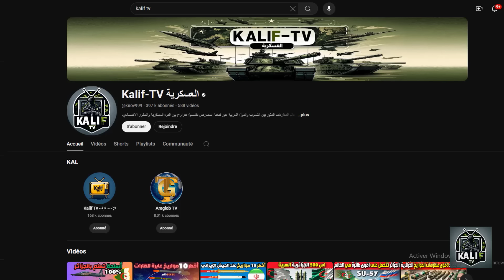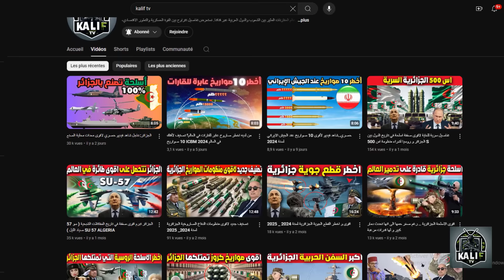الجزائر: شاهد فيديو حصري لأقوى 10 صفقات سيعقدها الجيش الجزائري في المستقبل 2025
قبل ان ننطلق في موضوعنا نشكركم اعزائنا المشاهدين على دعمكم اللا مشروط فلنحاول ايصال الفيديو ل10000 اعجاب كتشجيع لنا على اطلاعكم بكل جديد
يعد الجيش الجزائري أحد أقوى الجيوش في منطقة شمال إفريقيا، ويواصل السعي لتعزيز قدراته الدفاعية والهجومية من خلال تحديث وتوسيع ترسانته العسكرية. بناءً على التطورات الإقليمية والدولية، تشير التوقعات إلى أن الجزائر قد تتجه لعقد صفقات عسكرية استراتيجية خلال السنوات المقبلة لتعزيز قوتها البحرية والجوية والبرية. في هذا الفيديو، نستعرض أقوى 10 صفقات عسكرية مرجح أن يعقدها الجيش الجزائري في المستقبل القريب. لكن قبل ان ننطلق في موضوعنا لاتنسو اعزائنا المشاهدين الضغط على زر الاعجاب كتشجيع لنا على اطلاعكم بكل جديد

1. صواريخ فرط صوتية BrahMos-II
تُعتبر صواريخ BrahMos-II من الأسلحة الفائقة التطور بفضل سرعتها التي تتجاوز خمسة أضعاف سرعة الصوت، مما يجعل اعتراضها شبه مستحيل. اهتمام الجزائر بهذه الصواريخ يأتي في إطار تعزيز قدراتها الهجومية بعيدة المدى وتحديث ترسانتها بصواريخ تتماشى مع متطلبات العصر. التعاون مع روسيا والهند في هذا المجال يمكن أن يمنح الجزائر ميزة استراتيجية كبيرة على مستوى التوازن العسكري الإقليمي.

2. المقاتلة متعددة المهام J-10
تسعى الجزائر لاستبدال أسطولها القديم من طائرات الـMig-29، وتعد المقاتلة الصينية J-10 خيارًا مرجحًا لهذا التحديث. تتميز هذه الطائرة بقدراتها على تنفيذ المهام المتعددة، سواء في الجو أو ضد أهداف أرضية، فضلاً عن قدرتها على حمل أسلحة متطورة. اختيار الجزائر لهذه المقاتلة يعكس توجهًا لتنويع مصادر التسليح وتقليل الاعتماد على المقاتلات الروسية التقليدية.

3. مقاتلة الجيل الخامس الشبحية J-20
تشير التقارير إلى أن الجزائر تدرس جدياً اقتناء المقاتلة الصينية J-20 بدلاً من المقاتلة الروسية Su-57، وذلك بسبب التحديات الإنتاجية التي تواجه روسيا نتيجة حربها في أوكرانيا. توفر الـJ-20 ميزة الشبحية وصعوبة كشفها من قبل الرادارات، مما يمنح الجزائر تفوقًا جويًا نوعيًا يمكن أن يغير موازين القوى الإقليمية.

4. طائرات التدريب من نوع L39 NG
يعتبر الاستثمار في طائرات التدريب خطوة مهمة لأي جيش يسعى لتأهيل طياريه بكفاءة عالية. يُتوقع أن تعزز الجزائر أسطولها التدريبي عبر اقتناء طائرات L39 NG، والتي تتميز بقدراتها التدريبية المتقدمة وملاءمتها لتدريب الطيارين على المقاتلات الحديثة. هذه الخطوة ستسهم في تحسين الجاهزية القتالية لسلاح الجو الجزائري بشكل كبير.

5. أنظمة الدفاع عن الساحل YJ-12Bاضافية
نظرًا للنقص الكبير في أنظمة الدفاع الساحلي لدى البحرية الجزائرية، تتوقع مصادر أن تسعى الجزائر لتعزيز دفاعاتها الساحلية عبر اقتناء مزيد من أنظمة YJ-12B. هذا النظام قادر على توفير حماية شاملة للموانئ والمنشآت الساحلية ضد أي تهديدات بحرية معادية، ما يضمن تفوق الجزائر في الدفاع عن سواحلها الاستراتيجية المطلة على البحر الأبيض المتوسط.
عزيزي المشاهد لقد وصلنا الى منتصف الفيديو إذا رئيت الفيديو مفيدا لا تنسى ترك اعجاب واعطنا رئيك في التعليقات حول الموضوع لنستفيد من بعضنا البعض وبدون اطالة فلنواصل قائمتنا
6. بناء مصانع للطائرات بدون طيار انتحارية بالتعاون مع إيران
تشير التوقعات إلى أن الجزائر قد تسعى لإنشاء مصانع مشتركة مع إيران لإنتاج طائرات بدون طيار انتحارية. هذا التوجه يأتي في إطار تنويع قدراتها القتالية وتعزيز سلاحها الجوي بأدوات هجومية غير تقليدية، ما يتيح لها خيارات أوسع في التعامل مع التهديدات. الطائرات الانتحارية تمثل تطورًا نوعيًا في استراتيجيات الحرب الحديثة.

7. حاملة مروحيات إضافية من طراز San Giorgio Class
تمتلك الجزائر حاملة مروحيات من هذا الطراز، ومن المحتمل أن تتجه إلى تعزيز أسطولها البحري عبر اقتناء حاملة إضافية. توفر هذه الحاملة القدرة على نقل القوات وتنفيذ عمليات الإنزال البحري في المناطق الساحلية، ما يعزز من القدرة القتالية والانتشار السريع للقوات الجزائرية في البحر الأبيض المتوسط.

8. فرقاطتان إضافيتان من طراز MEKO A200
يعتبر طراز MEKO A200 من الفرقاطات الحديثة القادرة على تنفيذ مهام متعددة، بدءًا من حماية السواحل وحتى تنفيذ مهام في أعالي البحار. يُتوقع أن تعزز الجزائر أسطولها البحري عبر اقتناء فرقاطتين إضافيتين من هذا الطراز، مما يمنحها قدرة أكبر على حماية حدودها البحرية وتأمين مصالحها الاقتصادية في البحر المتوسط.

9. فرقاطتان من طراز TYPE 054A
تعد الفرقاطة الصينية TYPE 054A خيارًا متميزًا للجزائر لتعزيز قوتها البحرية. تتميز هذه الفرقاطة بتقنياتها الحديثة في الدفاع الجوي والصواريخ المضادة للسفن، مما يجعلها إضافة مهمة في مواجهة التحديات البحرية المحتملة. اقتناء الجزائر لهذا النوع من الفرقاطات يعكس توجهها نحو توطيد علاقاتها الدفاعية مع الصين.

10. غواصتان إضافيتان من طراز الثقب الأسود
الغواصات الروسية من طراز "الثقب الأسود" تشتهر بقدرتها على العمل بصمت شديد، مما يجعل اكتشافها بالغ الصعوبة. تمتلك الجزائر حاليًا عدة غواصات من هذا النوع، ومن المحتمل أن تسعى لتعزيز هذا الأسطول عبر اقتناء غواصتين إضافيتين. هذا الاستثمار سيعزز من قدرة الجزائر على مراقبة أعماق البحر وتأمين سواحلها من أي تهديدات بحرية محتملة.
تسعى الجزائر من خلال هذه الصفقات العسكرية المحتملة إلى تعزيز قدراتها الدفاعية والهجومية، بما يتماشى مع التحديات والمتغيرات الإقليمية والدولية. تنويع مصادر التسليح والاعتماد على تقنيات حديثة سيمنح الجزائر تفوقًا نوعيًا في المنطقة، مما يعزز من مكانتها كقوة إقليمية مهمة. تبرز هذه الصفقات المحتملة رؤية الجزائر الاستراتيجية لبناء جيش حديث قادر على مواجهة التهديدات المستقبلية وحماية مصالحها الوطنية.
اعزائنا المشاهدين لقد وصلنا الى نهاية المقطع إذا اعجبك محتوى الفيديو وتريد فيديوهات مماثلة اضغط على احد الصور التي تظهر لك في الشاشة وكالعادة نلتقي في فيديو آخر بحول الله